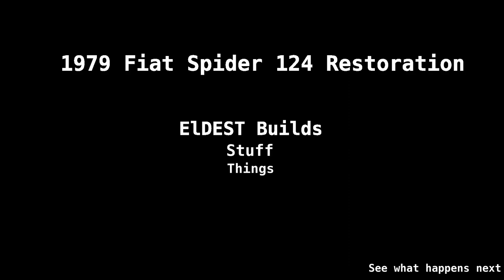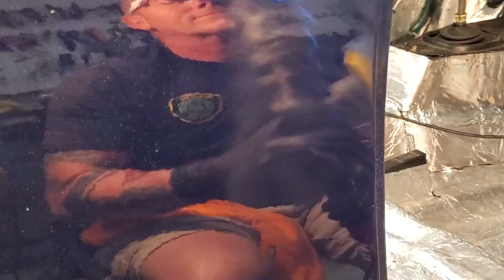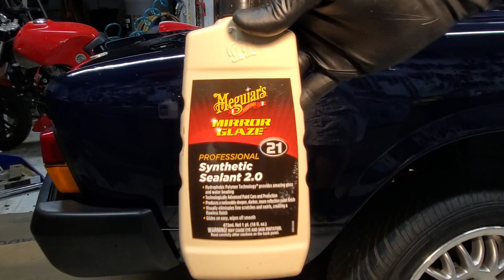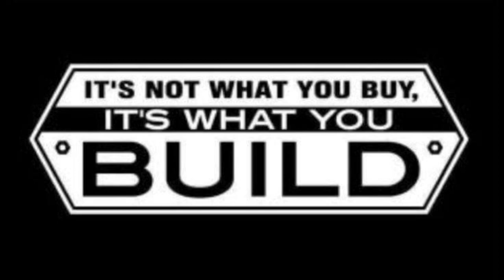1979 Fiat Spider 124, Final buff and wax, Paint work is DONE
Buffing up the paint chip repair and applying the final sealant